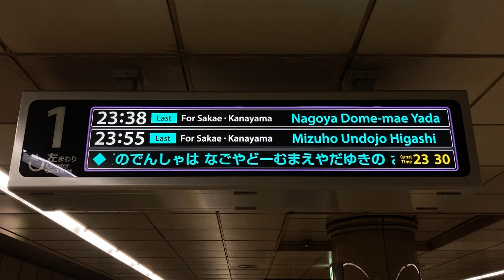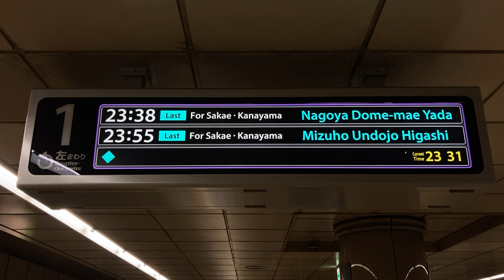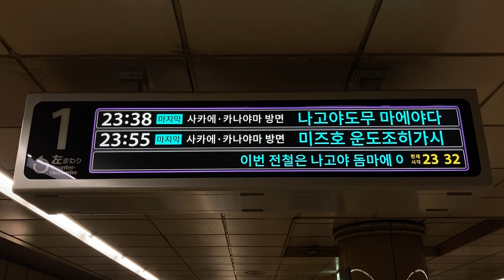【最終案内スクロール→乗換案内スクロール】名古屋市営地下鉄 名城線 市役所駅 LCD発車案内(発車標)